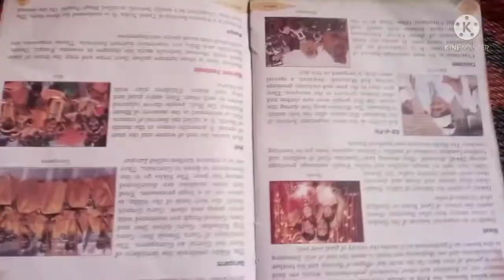हरीश का चपल Rakhi Adi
Hello friend welcom back to my youtube channel राखी आदी.aaj hum harish ke liye juta or chappal lena hai.

aap sab video ko jaru dekhaen or aap sab ka peyar or asirbad jarur banaye rakhe.